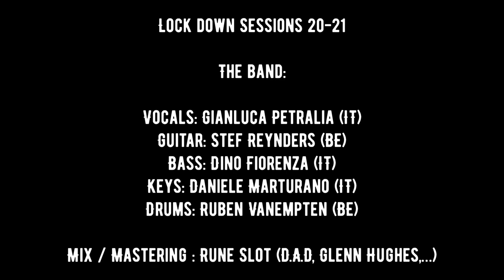Stargazer - Rainbow (The Lock Down Sessions)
Stargazer Personel:

Vocals: Gianluca Petralia (IT)
Bass: Dino Fiorenza (IT)
Keys : Daniele Marturano (IT)
Guitar: Stef Reynders (BE)
Ruben Vanempten (BE)

Mix and Mastering by the one and only Rune Slot (D.A.D, Glenn Hughes,…) in Denmark.

© The Lock Down Sessions 20-21